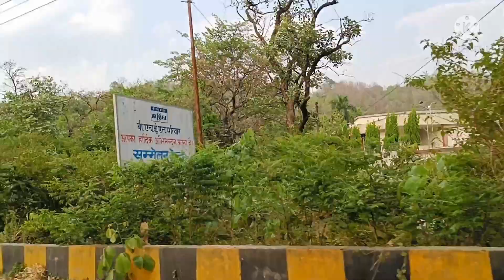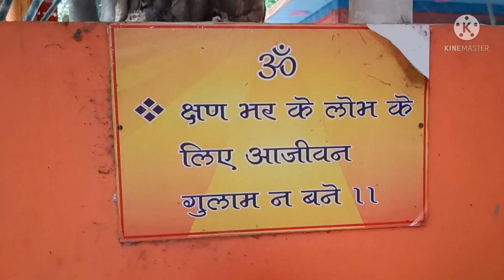देवी देवता से लेकर आजादी के इतिहास तक सब कुछ एक जगह🙏आपने पहले कभी नहीं देखी होगी हरिद्वार मे part-1